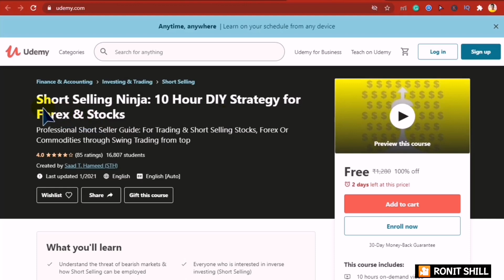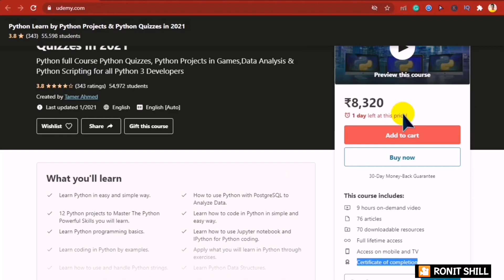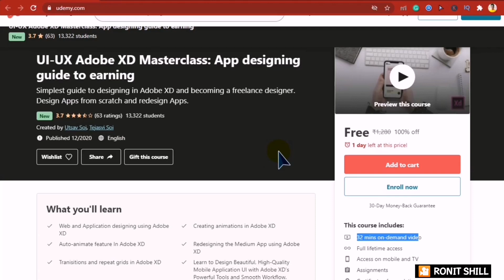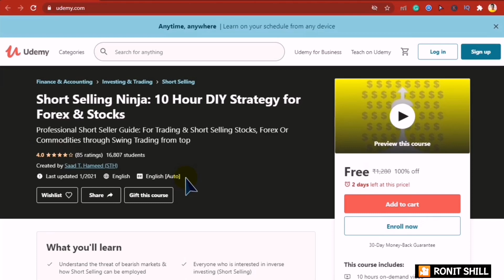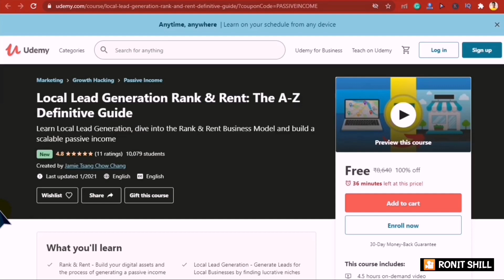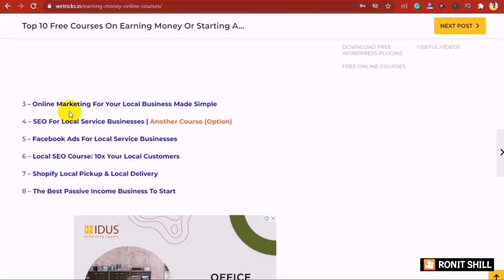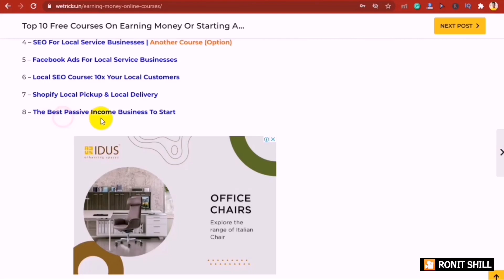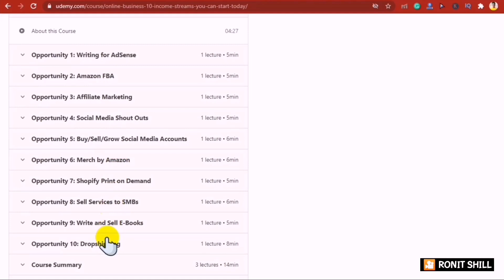(Loot) Top 4 Professional FREE Online Courses (100% Off) | Learn & Start Earning Money 💰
(Loot) Top 4 Professional FREE Online Courses For 1 Feb 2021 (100% Off) | Learn & Start Earning Money Online & Offline💰

1. Python Learn by Python Projects & Python Quizzes

2. Adobe Photoshop CC 2020 - Become a Super User - 10 Projects!

3. Short Selling Ninja: 10 Hour DIY Strategy for Forex & Stocks

4. UI-UX Adobe XD Masterclass: App designing guide to earning

Here Is A Video On Top 4 Free Online Courses For 1 Feb 2021.

Topics Covered!

free online courses with certificates for high school students,
kinesiology courses online free.